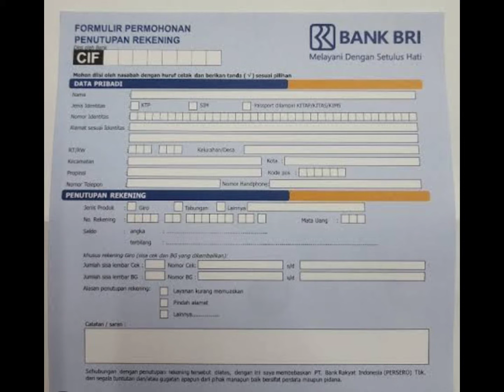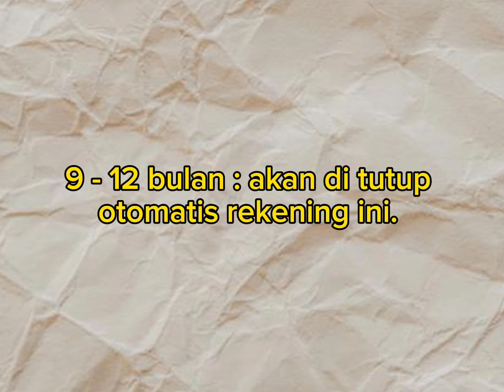Cara hapus rekening Bri dengan atau tanpa perlu datang ke kantor BRI √ Brimo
pada video ini kami bagikan cara menghapus rekening BRI di brimo atau syarat tutup rekening BRI di kantor bri dan cara menutup rekening otomatis.

apa itu rekening dormant?